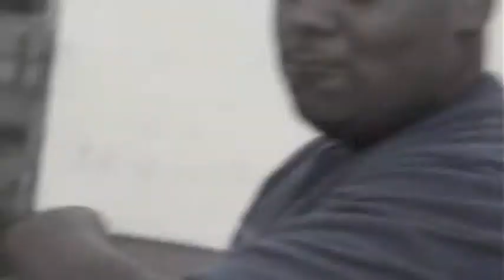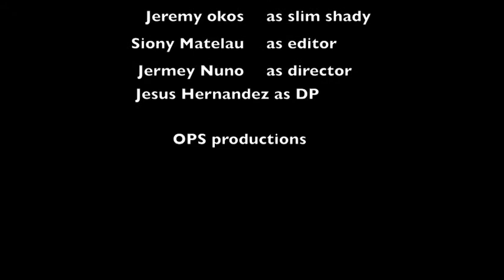digital-film making music video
music video made at chaffey highschool